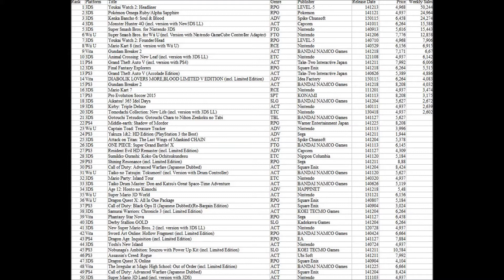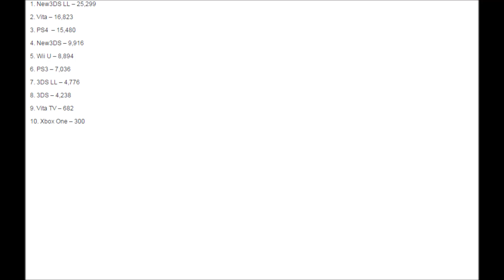Gaming News: The PS3 is Outselling the Xbox One in Japan !? January Hardware Sales Released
If you are not already familiar with the Japan gaming market, its a very a weird one. These motherfuckers are buying the 3DS and the Vita like americans buy weed. No seriously, handhelds outsell consoles in japan, by a huge margin. Media Create has just published the latest Hardware numbers for Japan and the 3DS and Vita are outselling the ps4 and the xbox one. But this isnt even the surprising news. If you take a look at the list, you'll find that even the PS3 is outselling the xbox one! The PS3 has 7,000 units sold and Xbox One is at the bottom of the list with only 300 units sold! Ouch.

Hardware sales were as follows:

New3DS LL – 25,299
Vita – 16,823
PS4 – 15,480
New3DS – 9,916
Wii U – 8,894
PS3 – 7,036
3DS LL – 4,776
3DS – 4,238
Vita TV – 682